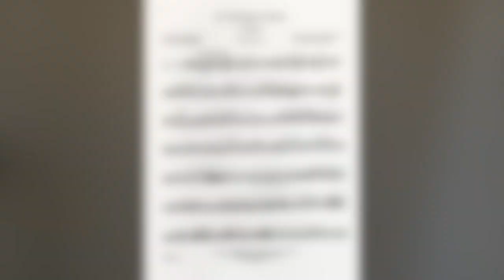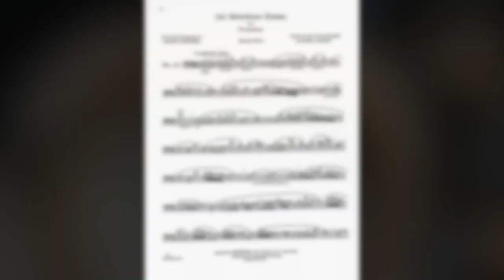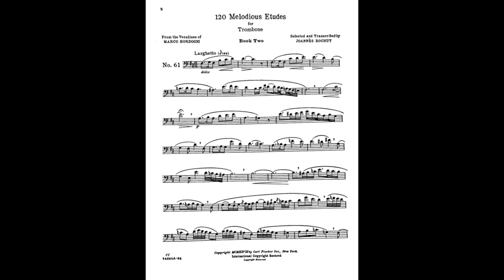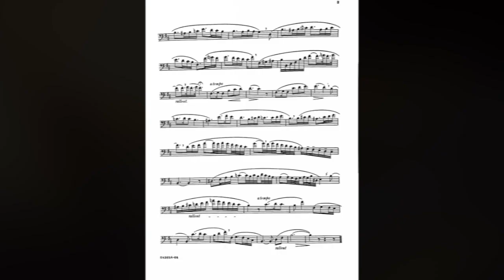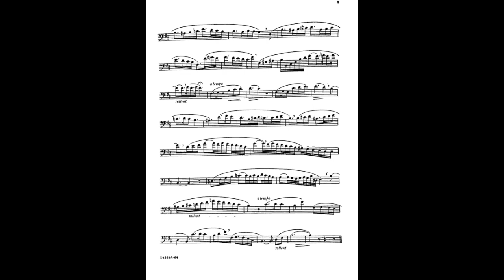Brian Hecht plays Rochut #61 on a 1927 Conn 70H bass trombone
Ever since I acquired this beautiful instrument I've been meaning to make a recording to share with everyone what a great sound it gets. Please enjoy!